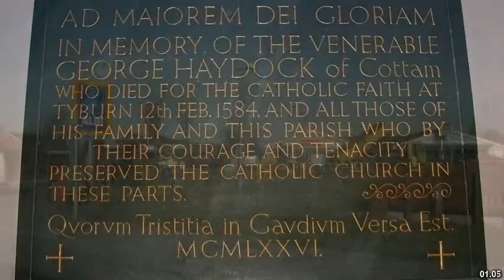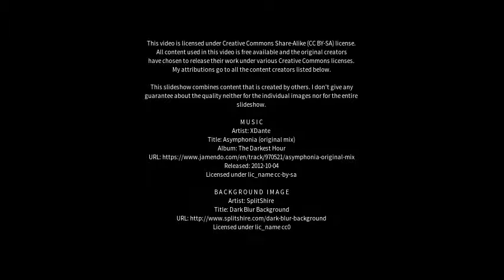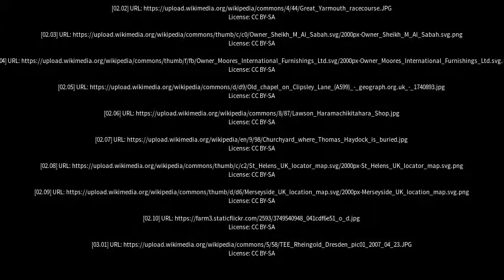Best places to visit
Best places to visit - Haydock (United Kingdom) Best places to visit - Slideshows from all over the world - City trips, nature pictures, etc.